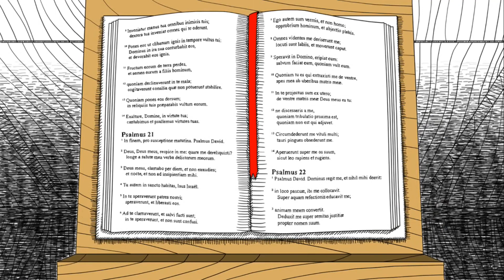Wanted a hug - Neverending Nightmares Lets Play Part 1